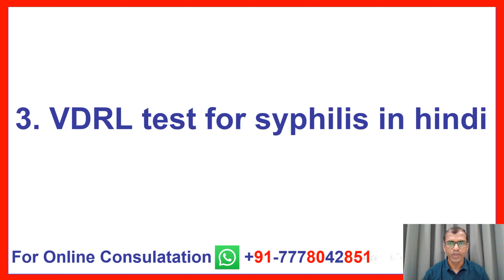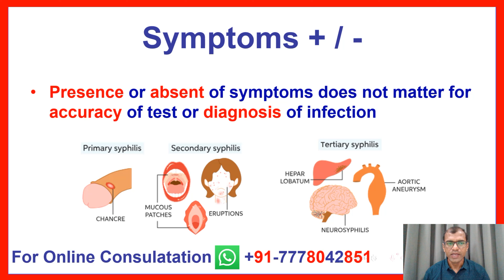vdrl test for syphilis in hindi | vdrl and rpr test for syphilis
2030 तक भारत में एचआईवी महामारी का अंत करने के लिए कृप्या इस मुहीम से जुड़ कर सपोर्ट कर ने के लिए Google प्रोफाइल पर 5 स्टार ⭐⭐⭐⭐⭐ REVIEW  दे  | धन्यवाद

vdrl test for syphilis in hindi
vdrl and rpr test for syphilis